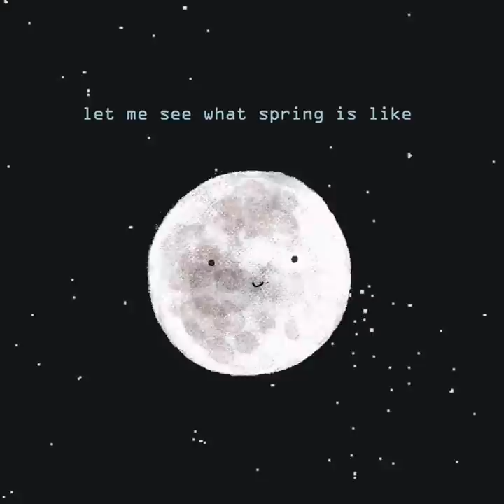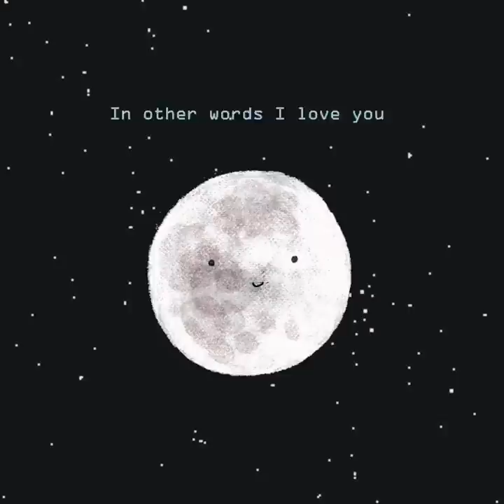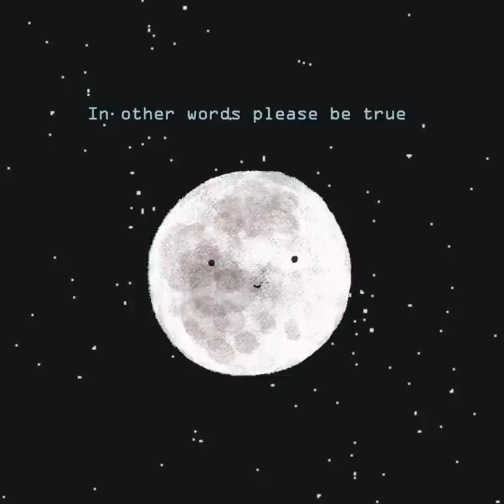Fly me to the moon (cover by eyol)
다 녹음해놓고 저장 안 된채로 날라가서 잠시 머리를 쥐어뜯을 뻔했지만
이내 다시 열심히 녹음해 보았습니다.